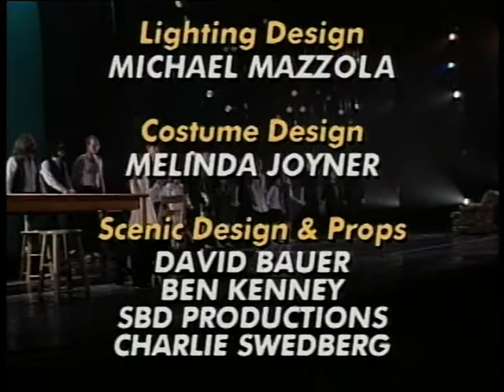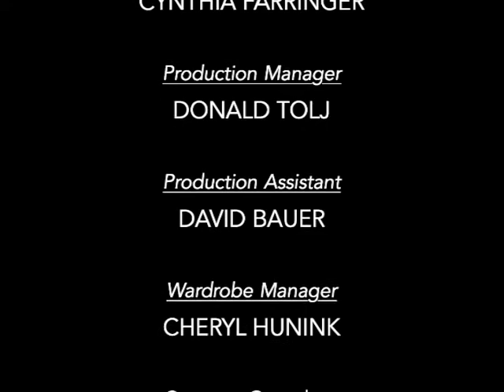Full Circle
A ballet about substance abuse and destructive family relationships. Scenario and Choreography by Marc Bogaerts with an original score by Klaus Heesch the ballet was staged and performed in 1995 by the Southern Ballet Theatre in Orlando, Florida. Several performances were videotaped with 1 camera on 3/4" video and these recordings were edited together to appear as if the performance was captured with a multi-camera system. The local band "digginlilies" performed the music live on stage for the performance. A credit note: Klaus Heesch also did the vocals in the musical performance. Hope you enjoy the ballet and it can help stimulate constructive thought and discourse.